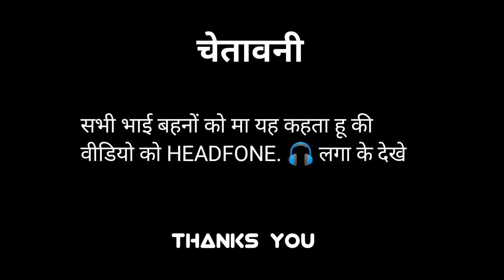new comdey video (रूपा और गुजर Love story end to dekhana )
रूपा और गुजर लव स्टोरी